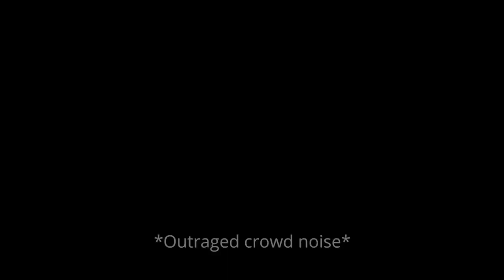Conservative Candidate Attacks Foodbank Users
The Conservative Parliamentary Candidate for Broxtowe, Darren Henry last night, December 6th, blamed Foodbank users poor budgeting for their problems.

Mr Henry said as a solution, they should take out costly payday loans to buy food. As can be imaged, it didn't go down well.